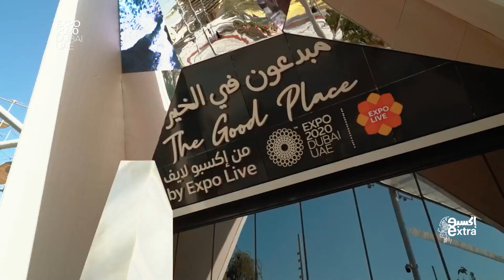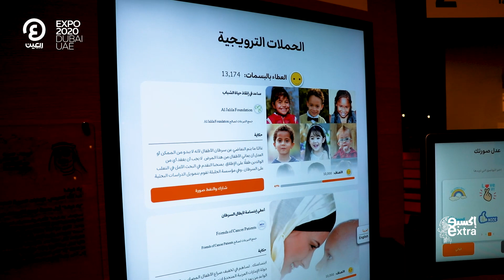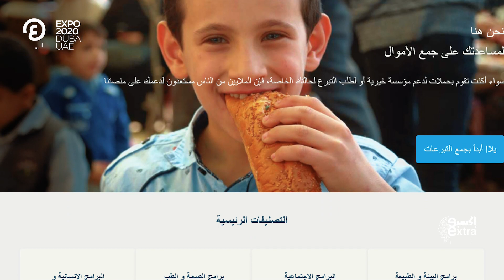يلا Give - برنامج إكسبو إكسترا مع إياد شعشاعة | الحلقة الثالثة